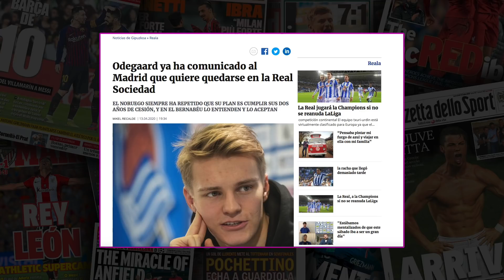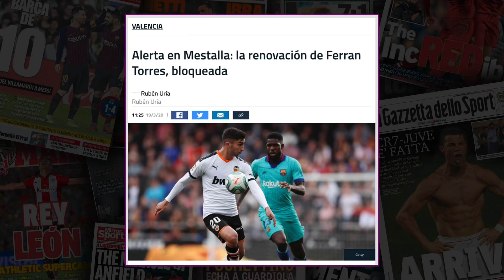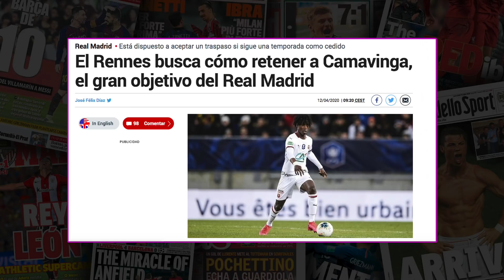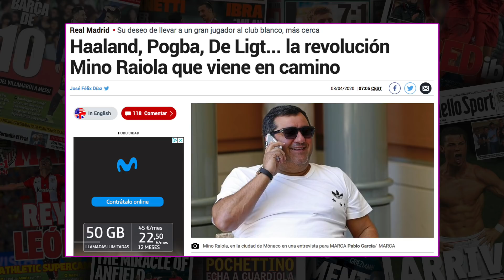¿QUÉ 3 ZONAS DEBE REFORZAR EL REAL MADRID? | Con Guille Glez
Los amigos de Onefootball me retaron a analizar qué tres zonas debe reforzar el Real Madrid y, por tanto, que tres fichajes debería acometer de cara a la temporada que viene. ¿Un delantero como Haland? ¿Alguien de banda como Mané? ¿Un defensa central?

Grabamos un vídeo para el canal de Guille analizando el futuro de los grandes talentos blancos: